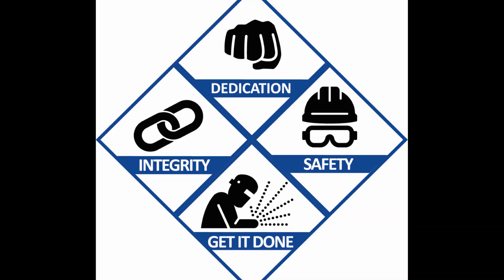Strobel Core Values - DIGS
Our Core Values: Dedication, Integrity, Get It Done . . . Safety.
Strobel DIGS Deep.